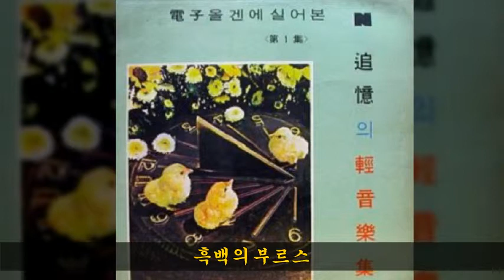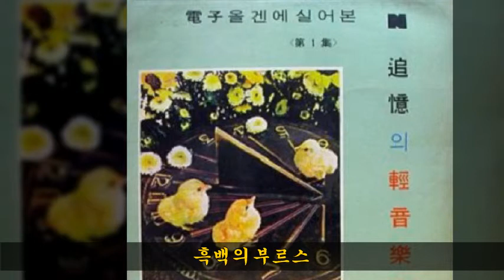추억의경음악집 [전자올갠] A05 흑백의부르스